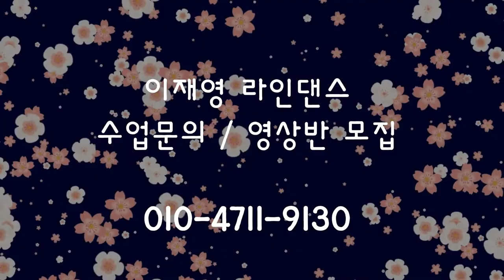Never Forget You LineDance // Improver - Intermediate // COUNT (설명영상)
Never Forget You
Count: 64
Wall: 2
Level: Improver / Intermediate
Choreographer: Dee Musk (UK) - April 2021
Music: Never Forget You - Noisettes : (Album - EP: Never Forget You)

(사)라인댄스퀸코리아협회 송파구서부지부